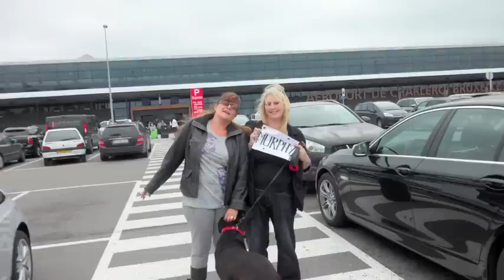A tale of two Greek street dogs.. Pt1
I visited Crete in September 2009, where I encountered a pack of 15 street dogs living in and around the grounds of the hotel.

During my holiday, I learned that the fate of these Greek dogs dogs may well be death by poisoning, hanging or shooting. These barbaric practices are carried out in many resorts on mainland Greece and its islands. Stray dogs and cats are treated as vermin. As a result, many charities have been founded to help these poor animals.

I couldn't bear to leave the two dogs I'd gotten close to behind and with the help of two charities (Agia Marina Donkey Rescue and Cretan Animal Protection) I was able to get the ball rolling and rescue these dogs and bring them to the UK to live with me. Two years later and I now have both dogs here, happy, content and safe.

I now want to spread the word about the plight of Greece's stray dogs and cats and raise the profiles of the two charities I have grown close to.

Please take a moment to listen to this recent BBC radio interview I did and visit the charity's websites.